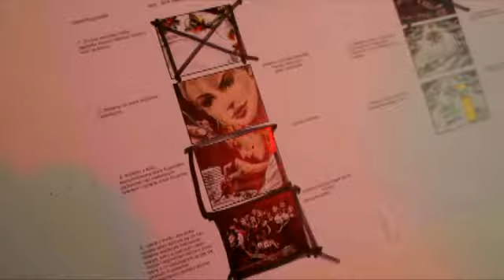Making of Olej Kujawski - Stół zastaw pełen